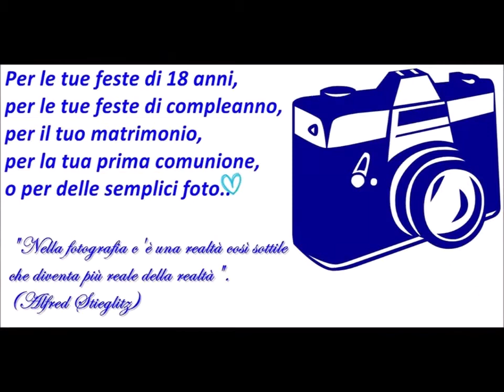TheJackal allo Stadio San Paolo Universiadi 2019